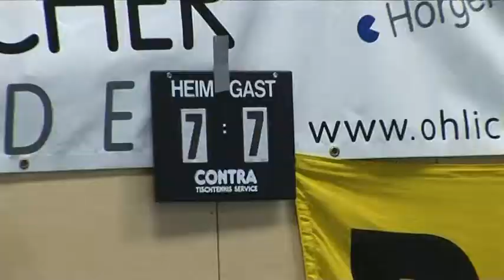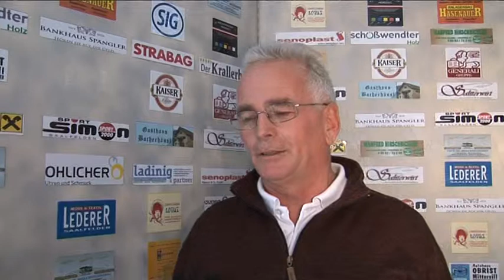Tischtennisderby HSV Ohlicher vs TTC Kuchl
Einen äußerst spannenden Tischtenniskrimi gibt beim Match zwischen dem HSV Ohlicher Saalfelden gegen den TTC Raiffeisen Kuchl zu bestaunen.
Die beiden Mannschaften bieten in einer sehr knappen Entscheidung Tischtennis in Reinkultur und liefern sich ein Match, das auch die Herzen der Zuschauer höher schlagen lässt.